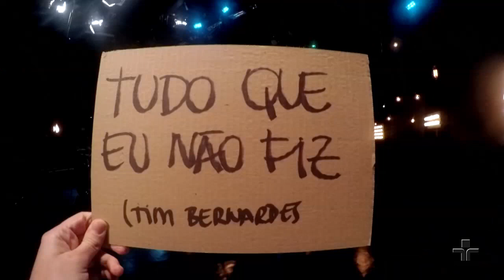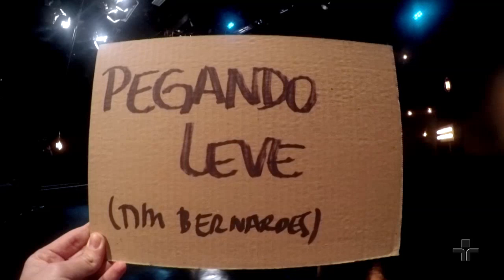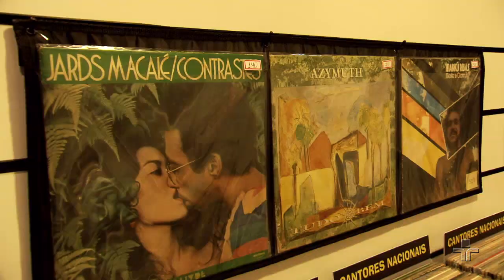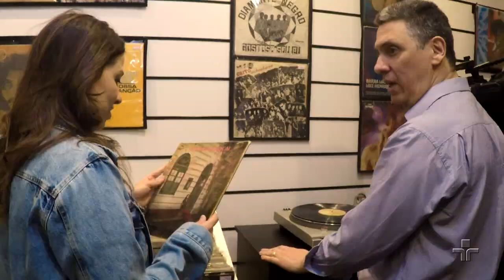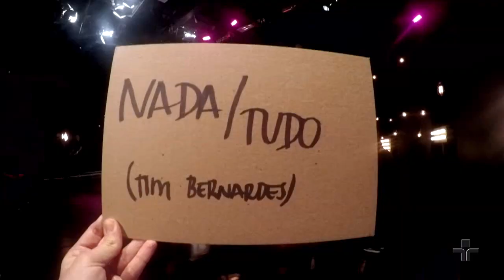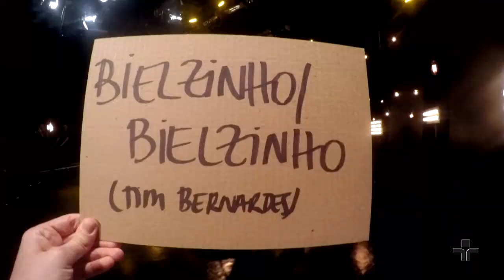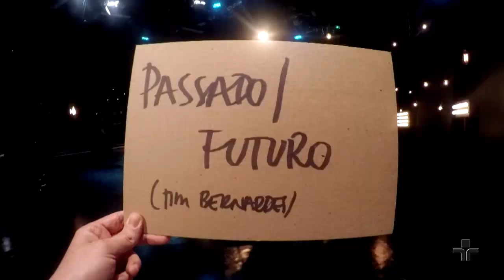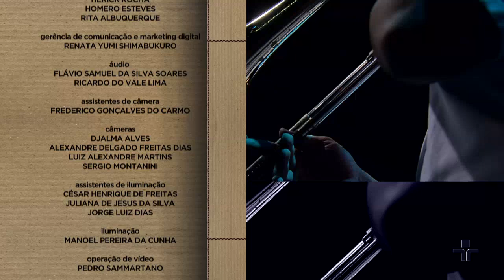O Terno | Cultura Livre | 14/09/2019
O programa Cultura Livre recebe a banda O Terno, que apresenta músicas do seu quarto disco, “atrás/além”. Além de muita música, tem pergunta da galera na rua para a banda e o público vai conferir uma matéria com Celso Marcílio e sua loja de discos.